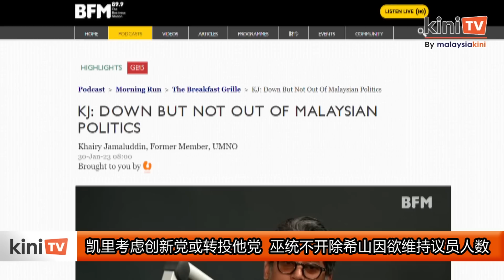凯里考虑创新党或转投他党 巫统不开除希山为保议员人数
卫生部前部长凯里被巫统开除后，凯里坦言，创立新党是他考虑的选项之一，如果要加入新的政党，那么这个政党必定要符合他的政治愿景，例如进步、包容和良好施政。

凯里今早接受《BFM》电台访问时透露，他目前已经接获各种献议，当中包括政治、学术和企业平台。

他形容，自己现在像是足球员自由转会的情况，“我要寻找新的球会，正在细看我的选项。”

凯里也表示，他将考虑未来动向，包括是否要上阵即将在今年举行的六州选举。

至于为什么巫统森布隆国会议员希山慕丁被冻结党籍，而他自己却被开除，凯里认为，这种差异的关键在于巫统主席阿末扎希需要维持巫统的国会议员人数。

凯里说，希山慕丁是国会议员，而他则不是，如果希山慕丁也不是议员，他肯定也会被巫统开除。